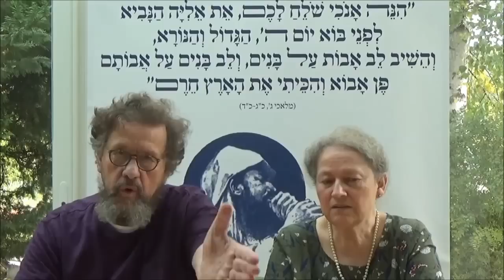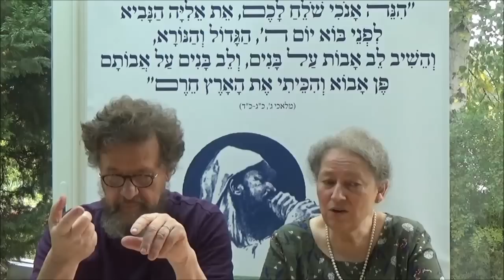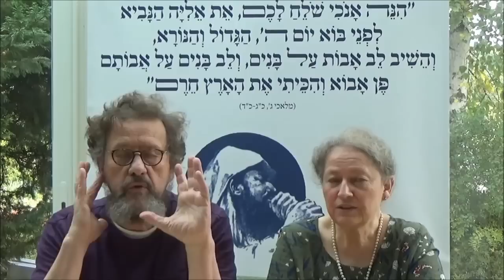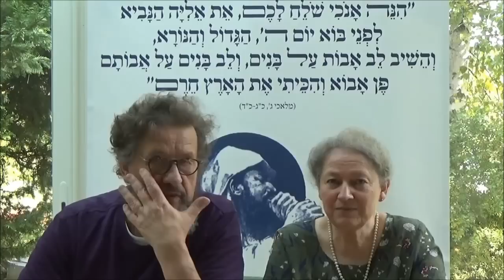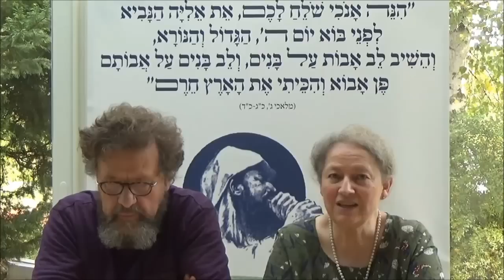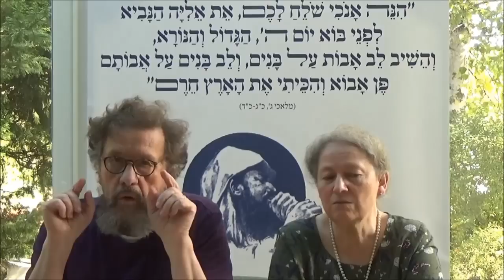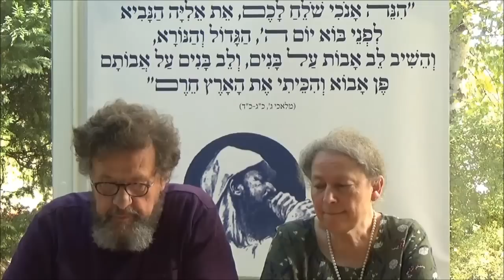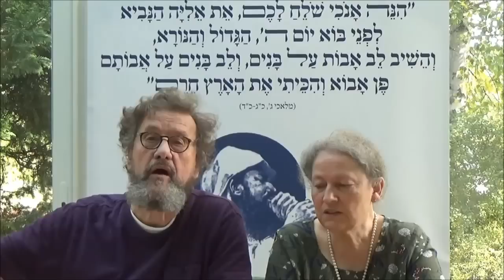Message apostolique urgent aux chrétiens d'Ukraine - Haïm Goël - 17/10/2018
Message apostolique urgent aux chrétiens d'Ukraine - Haïm Goël - 17/10/2018 - Souccah Meshi’hit – France